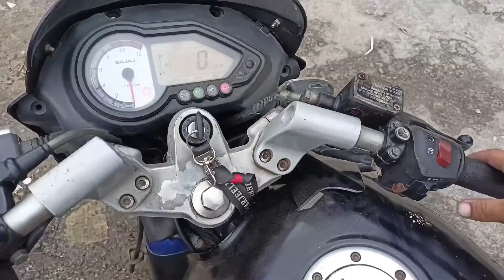Bike le dhoka diyo 🥺...pulsar180 welcome to my new moto vlog ❤️...@silvesterlepcha100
Bike le dhoka diyo 🥺...

Hope you guys loved the vlog ❤️...